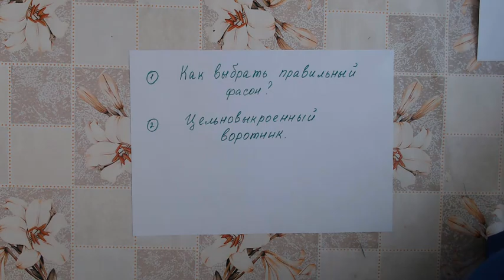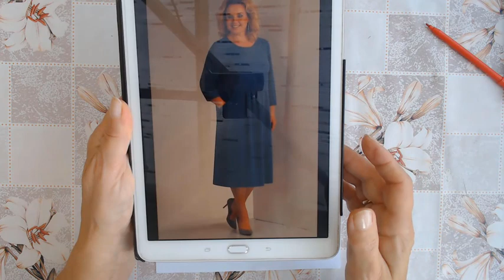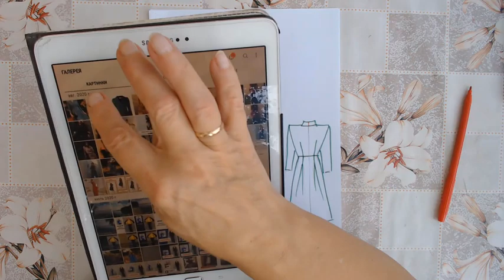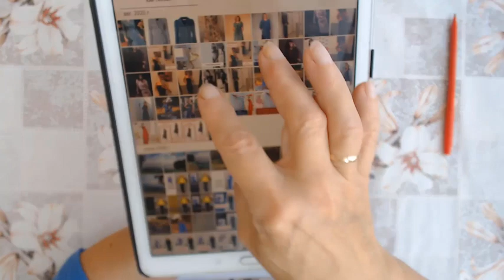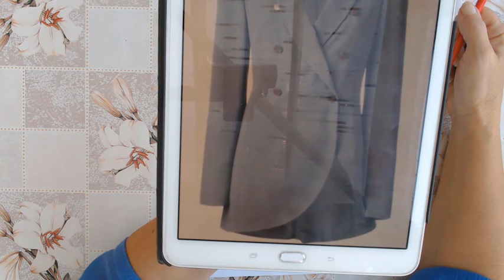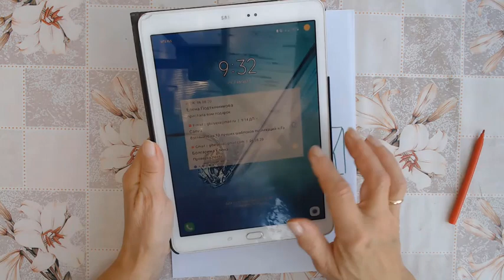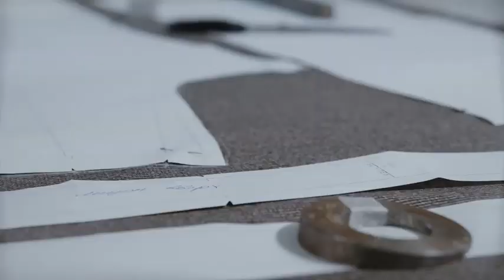ХОЧУ ТАКОЕ ПЛАТЬЕ! О чем нужно подумать, рассматривая картинку с моделью?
Размер и технология. Что можно изменить в модели? Зачем городить огород? Что скрыто от неопытных глаз?Разбираем на конкретном примере одного симпатичного платья.Всем мира и добра.Всегда ваша - Галина Коломейко— Очные курсы в кройки и шитья в Москве